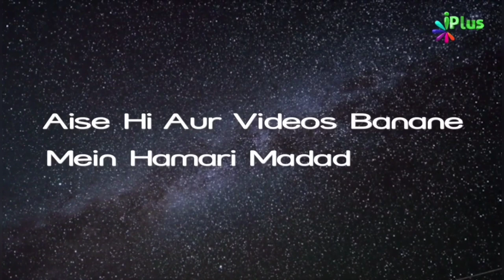Proof - Farishtey Ilm E Gaib Nahi Rakhte by Shaikh Abdur Rahman Al Qassimi - iPlus TV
Ammar Bin Yasir RA Ko Qatl Karne Wala Baghi Groh Jamat Kaun Hai? | Sahih Bukhari 2812 | Shaikh Kifayatullah Sanabili | iPlus TV

Is Video me aap dekh rahe hain:
Farishte Allah ke Ilm e gaib ke sharreekh nahi hain. Allah ke alawa gaib ka ilm kisi ko nahi hai.
Jo Log yeh dawa kate hain ki Allah ke Alawa bhi gaib ka ilm logo ko hota hai woh sahi nahi hai.
Jab Allah ne Aadam ko Sikhayi huwi baate farishton se poochi to Farishte woh baate nahi bata paye kyunki unki iska ilm nahi tha Aur Unhone khud maana ki hamare paas to iska ilm hi nahi hai.
Kuch log yeh bolte hain ki farishte jaante the Insaan fasad macchayega zameen me aa kar jisak ilm farishto ko pehle se ho gaya tha. Kya is soorat me yeh nahi kaha jayega ki farishte ilm e Gaib rakhte the?
Ji Nahi, yeh farishto ke ilm e gaib ki Daleel nahi ban sakti. Kyunki farishto ne is baat ko ek andaze ke tor per kaha tha. Kyunki woh farishte jinn ke baare me dekh chuke the, ki woh kaise hain. Unhone Jinnat per Insano ko Qiyas kiya yeh bhi aise hi hoge.
Allah ne farishto o kaha tum nahi jaante. Yani farishto ka yeh andaza bhi sahi nahi tha.
Kyunki Insan Jinnat jaisi makhllooq nahi the. Balki Insano me Ambiya, Saliheen, Muttaq, Awliya, Bade Bade Ulama bhi aane the.